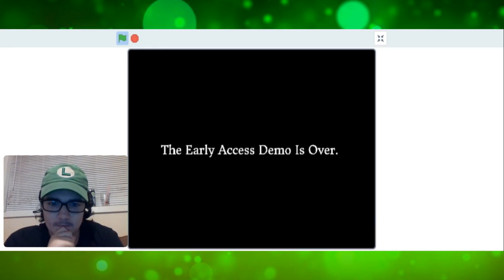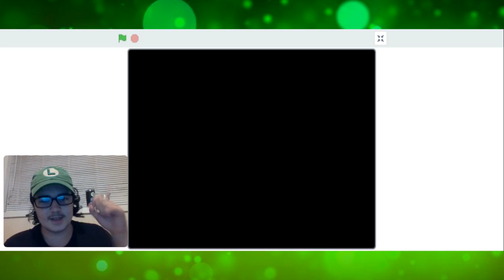LucarioManiac Plays Rouge.EXE - Neverending Nightmare